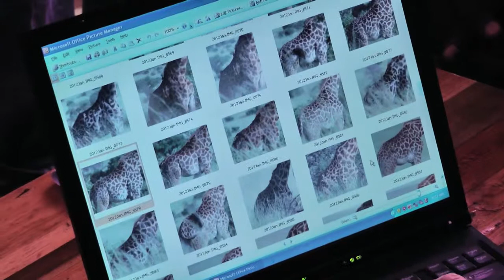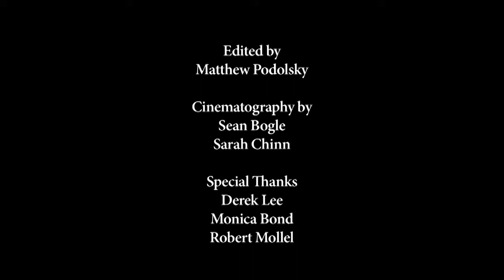TERRA 914: The Maasai Giraffe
The Maasai giraffe is one of the most emblematic animal species on the planet, and yet few are aware of the conservation issues that this species faces in its natural environment.  The Wild Nature Institute has undertaken a critically important research project on the Maasai giraffe in Tarangire National Park in Tanzania, with the goal of learning more about this understudied animal and how we can best protect its habitat. Produced by: Sean Bogle & Matthew Podolsky